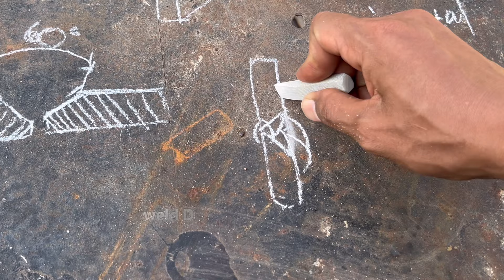Guidelines for practicing 2G welding that beginners should practice